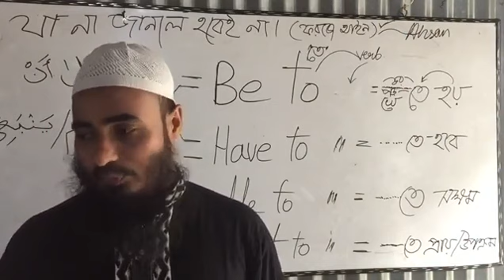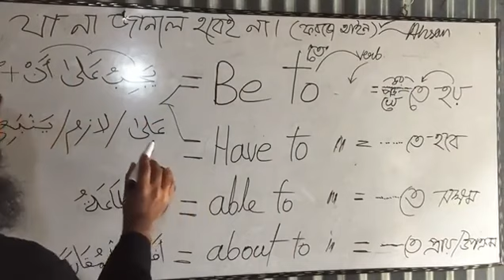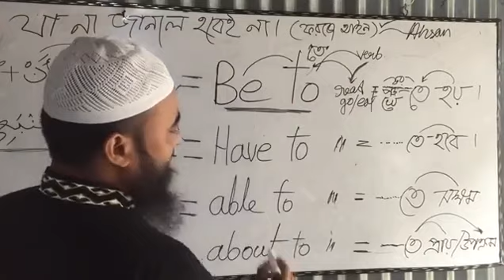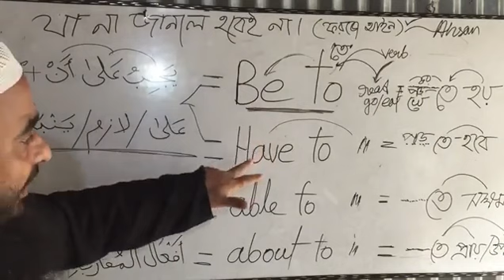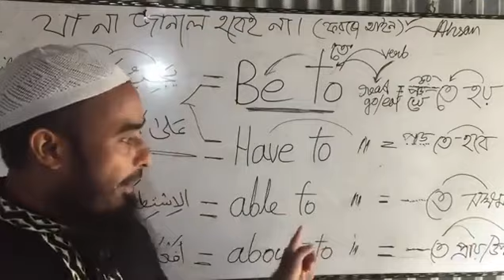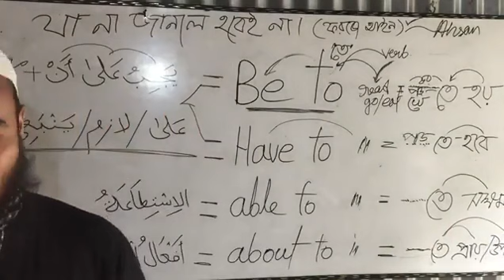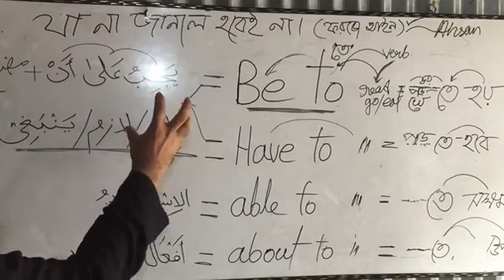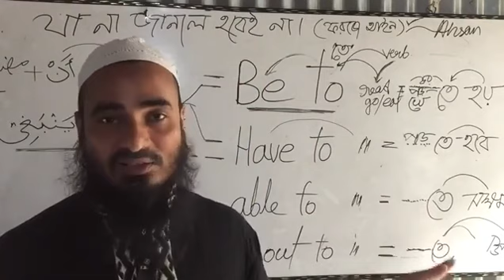আরবি ইংরেজিতে যা না জানলে হবেই না! কী, কেন, কীভাবে এবং কেমন অবস্থায় দরকার!!